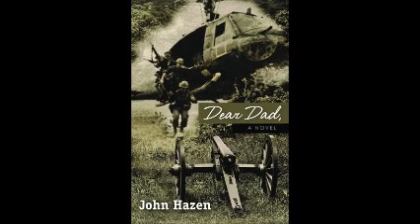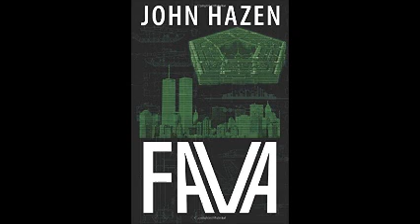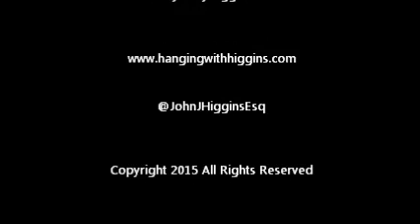John Hazen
Hanging With Higgins Interview of John Hazen hosted by John Higgins